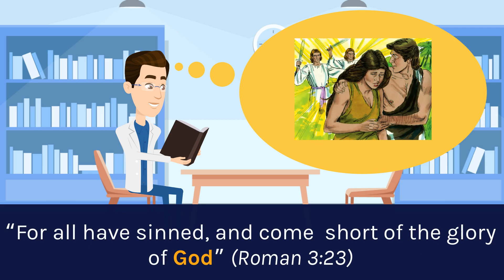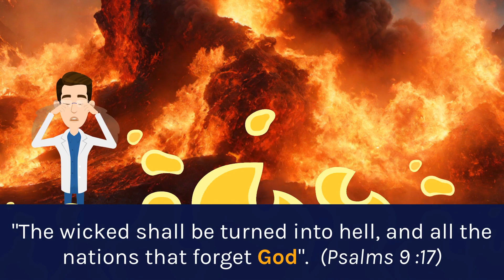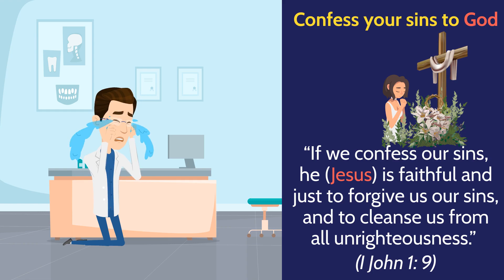Do You Know? l Top secret about Reality.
Christian Video- Do You Know? -Christian Gospel video tracts

That you are a sinner in the eyes of God?
“If we say that we have no sin, we deceive ourselves, and the truth is not in us.” (1 John 1 :8)

You have an appointment with death and with God!
“And as it is appointed unto men once to die, but after this the judgment.” Hebrews 9 :27

 That you will be judged by God ?
“And thinkest thou this, O man, that judgest them which do such things, and doest the same, that thou shalt escape the judgment of God?

That you are headed for an eternal lake of fire if you don’t get your life right with God ?
“ The wicked shall be turned into hell, and all the nations that forget God. “ Psalms 9 :17
“And shall cast them into a furnace of fire: there shall be wailing and gnashing of teeth.” Mat 13 :42

There is a way for you to get your life right with God.

What must I do to receive eternal life ?

1. Repent
“And the times of this ignorance God winked at; but now commandeth all men every where to repent “ Acts 17:30

2 . Receive Jesus Christ as your Saviour
“But as many as received him, to them gave he power to become the sons of God, even to them that believe on his name: “ John 1 : 12

3. Confess your sins to God
“If we confess our sins, he is faithful and just to forgive us our sins, and to cleanse us from all unrighteousness.” I John 1: 9

4. Live the gospel
“But be ye doers of the word, and not hearers only, deceiving your own selves.” James 1 :22
Keep my commandments, and live; and my law as the apple of thine eye